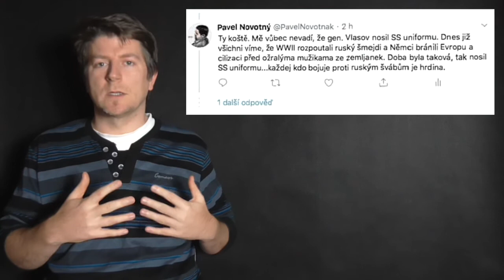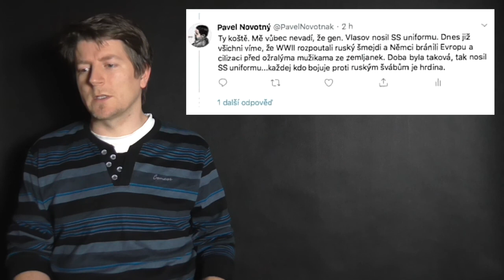Kritické myšlení (Tweet Pavla Novotného)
Kvalitu screenu neposuzujte podle toho, jak ho vidíte ve videu, nýbrž na něj koukněte v originále, tedy v jednom ze dvou níže přiložených odkazů.